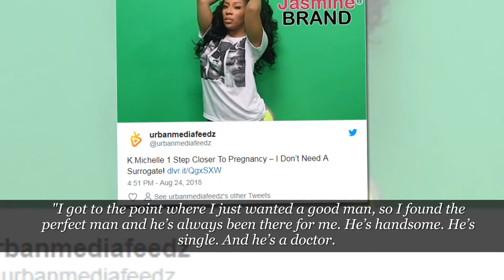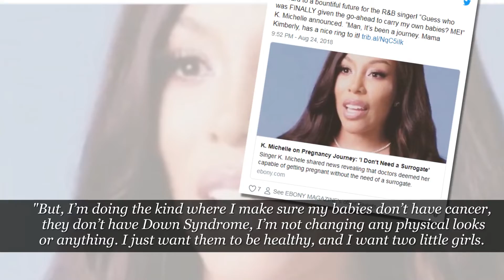Congrats K Michelle Drops Some Big Pregnancy News On Instagram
K.Michelle is one step closer to pregnancy!

The singer and Love & Hip Hop: Hollywood star recently shared that doctors have given her the “okay” to conceive, without using a surrogate.